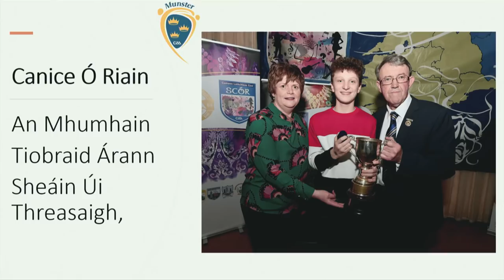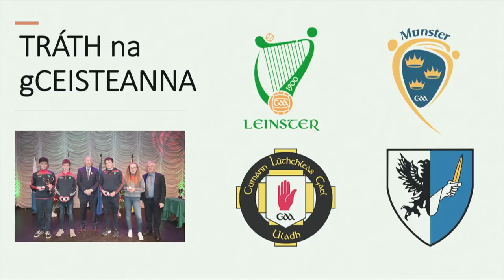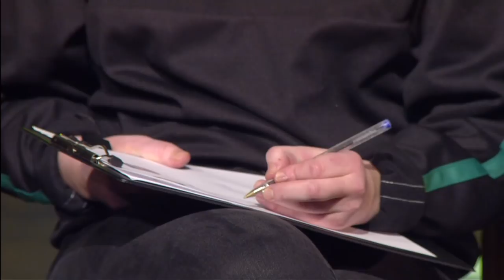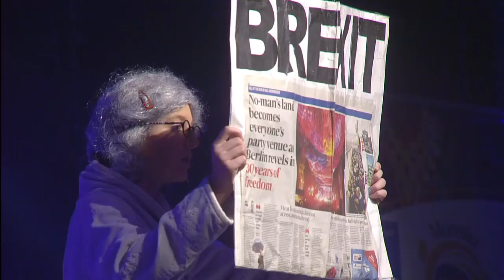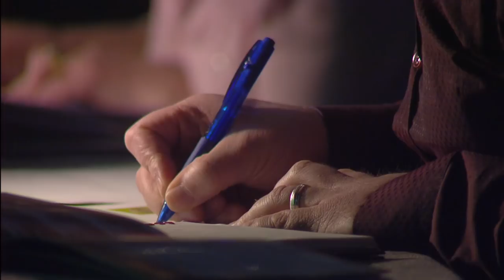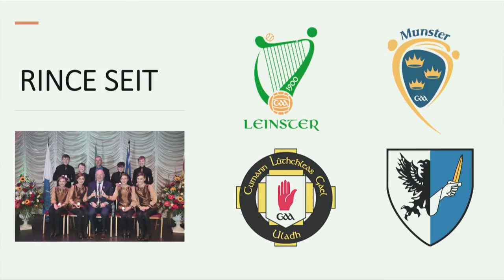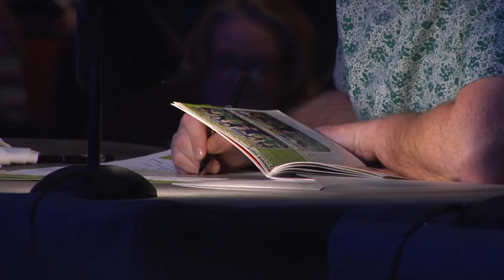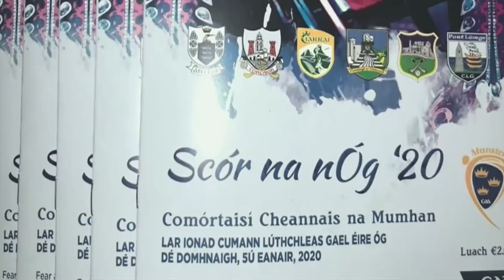Scór na nÓg 2020 | Babhta Ceannais na hÉireann | 01/02/20 | TG4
Scór na nÓg - Babhta Ceannais na hÉireann
1 Feabhra 2020. Beo ón INEC, Cill Airne.

Is comórtas de chuid an Cumann Lúthchleas Gael é Scór na nÓg do dhaoine óga, a thugann iomaíocht agus spleodar na gCluichí Gaelacha le chéile le spraoi agus spórt seanchaithimh aimsire na hÉireann.

Scór na nÓg is a GAA competition for young people under 17, that combines all the colour and rivalry of Gaelic games with the social/fun element of Ireland's traditional pastimes.